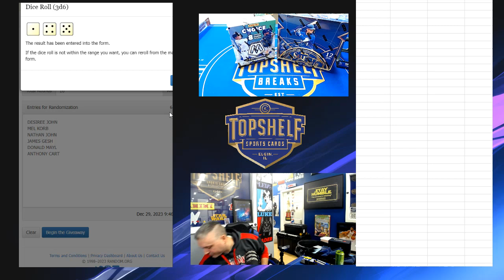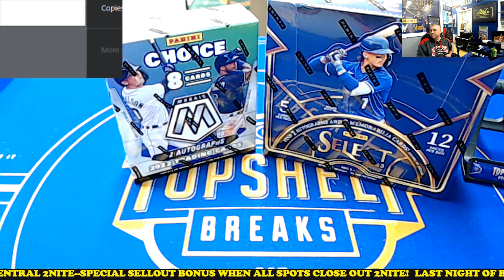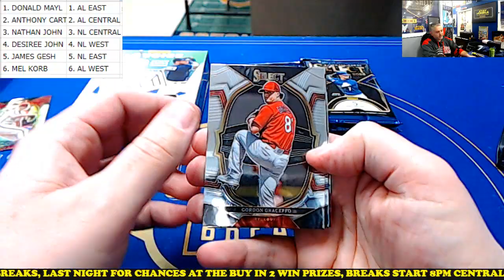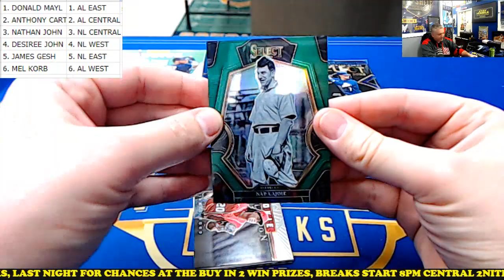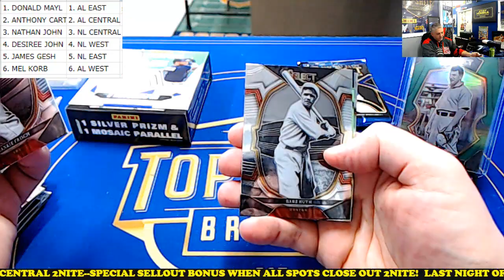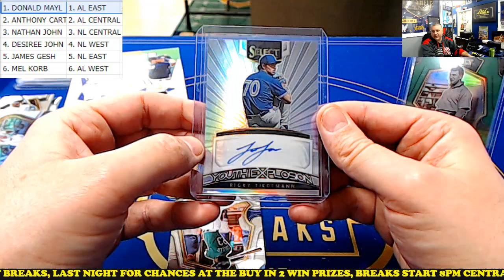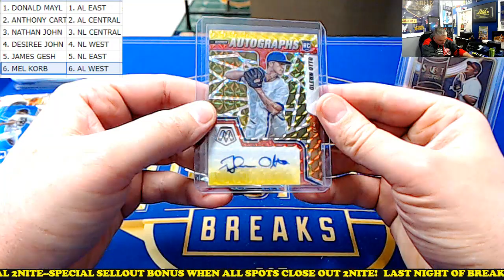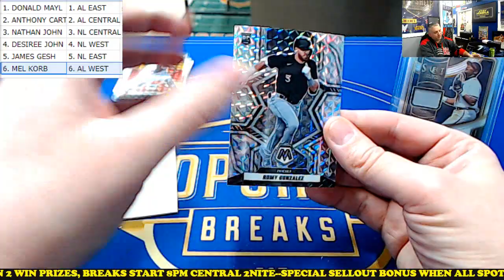Select Choice Baseball Dual Box Divisional Break #1